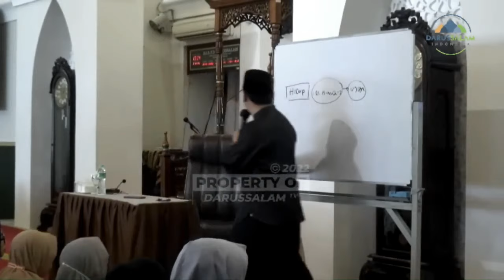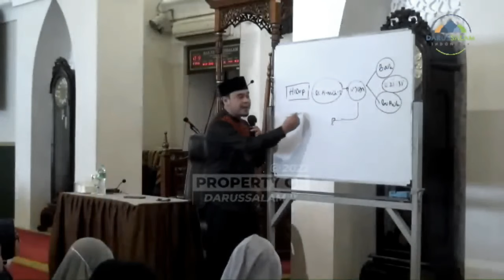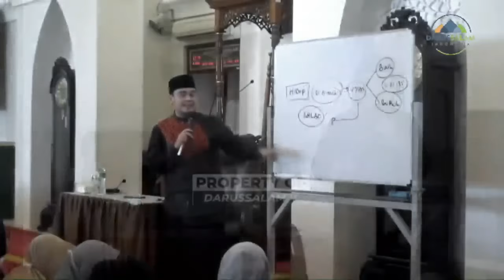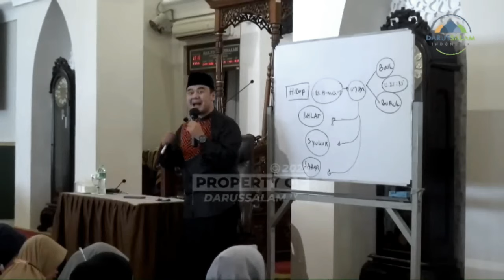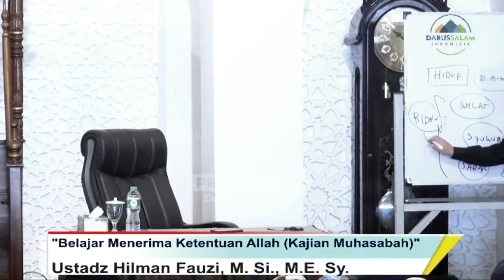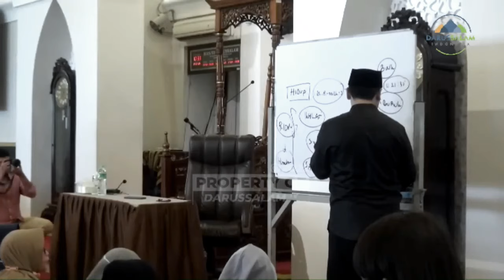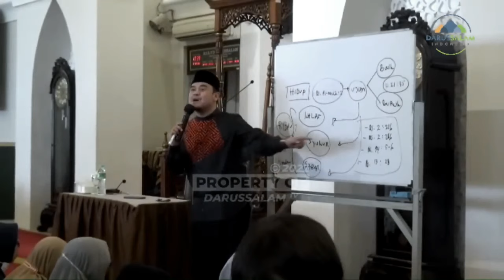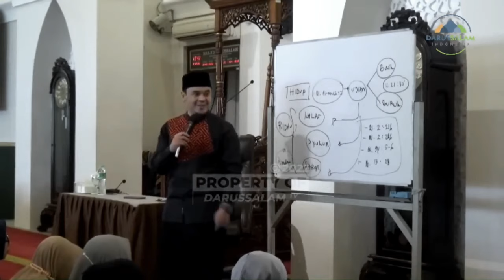Obat Untuk yang Merasa Dunia Ini Jauh dari Harapanmu. | Ustadz Hilman Fauzi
Dalam video ini, USTADZ HILMAN FAUZI, S.E.I. M.E.SY. akan memberikan 3 Kunci untuk belajar menerima ketentuan Allah. Tips-tips ini akan membantu kita untuk memahami hikmah di balik setiap ujian yang menimpa kita, dan untuk memaknai kesulitan dalam kehidupan sebagai sebuah kesempatan untuk tumbuh dan berkembang.

Simak video ini hingga tuntas dan belajarlah untuk menerima ketentuan Allah sehingga hidup menjadi lebih tenang dan lebih berkah dunia akhirat.

mudah menerima ketentuan allah
ustadzhilmanfauzi
hilman fauzi
kajian islam
hilman fauzi
dai muda bogor
dai muda
dai muda milenial
a hilman fauzi
islam
ceramah adem
menerima ketentuan allah swt
berbahagia dengan takdir
kepercayaan kepada allah
berserah diri kepada allah swt
keyakinan pada takdir
meraih hikmah dari ujian
hidup berserah diri kepada allah
tausiyah ustadz hilman
cara ikhlas menerima takdir allah